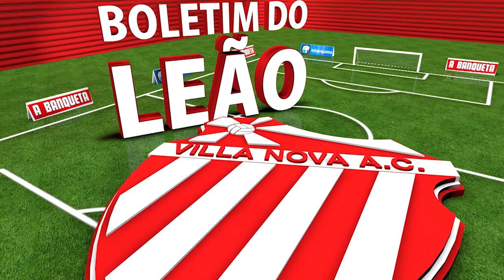TV Banqueta - Boletim do Leão - Estrutura da pré-temporada em Brumadinho - 13/12/2018